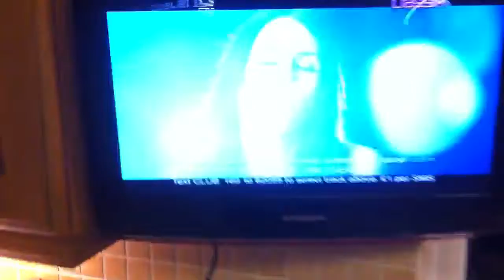Kitchen tv yes yes